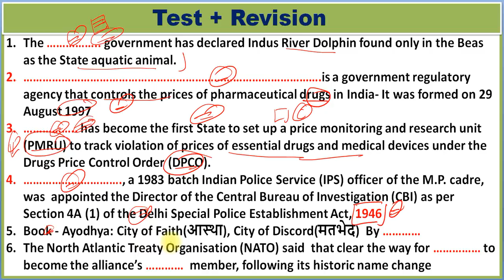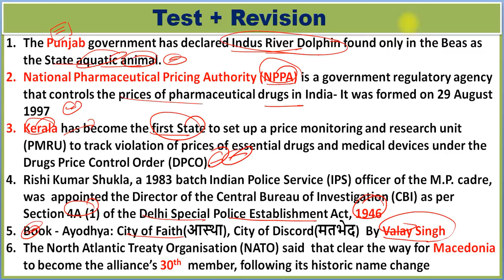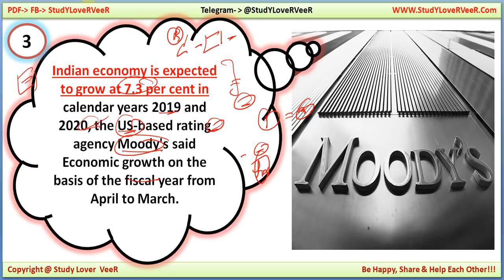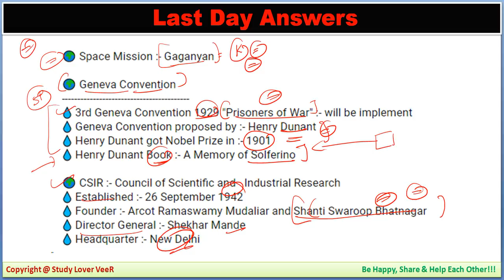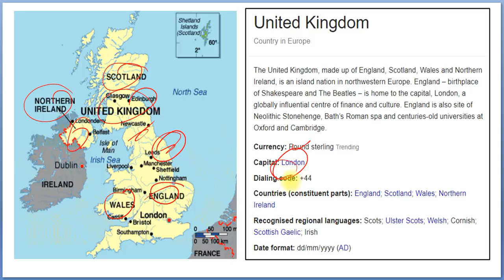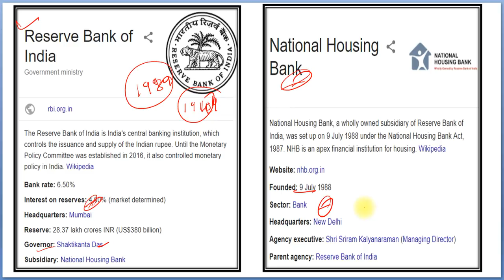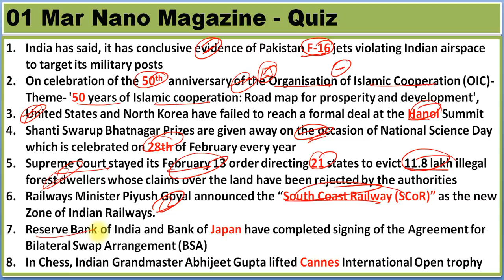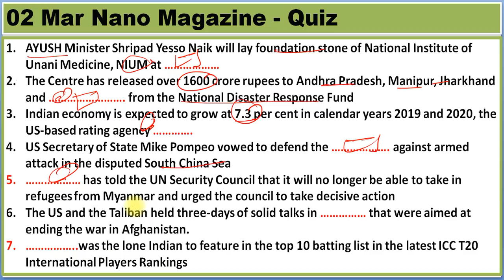2 March 2019 PIB News, The Hindu, Indian Express - Current Affairs in Hindi, Nano Magazine, VeeR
Thank YoU. VeeR
2 March 2019 PIB News, The Hindu, Indian Express - Current Affairs in Hindi, Nano Magazine - VeeR